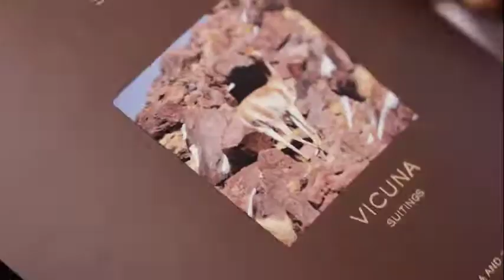' The Making Video ' - Vicuña Suit from Bespoke tailors.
Vicuñ is a very prestigious fabric and the suit from that has to be made with high precision and great level of craftsmanship. Attention to detail is the key.